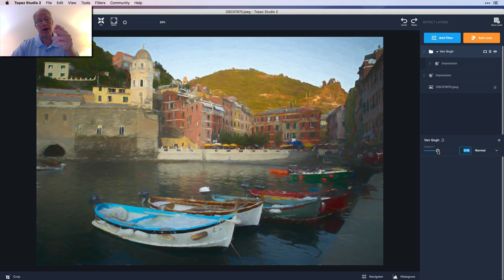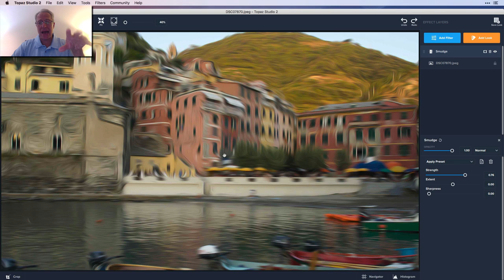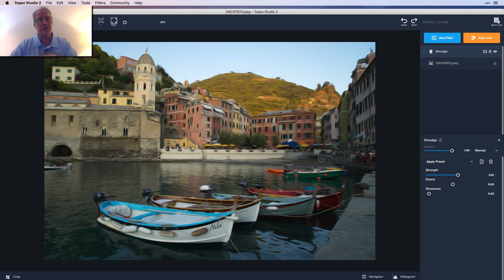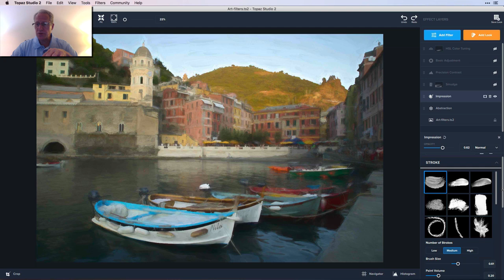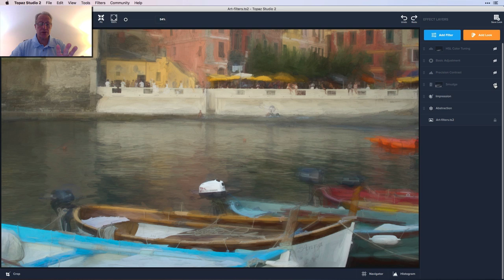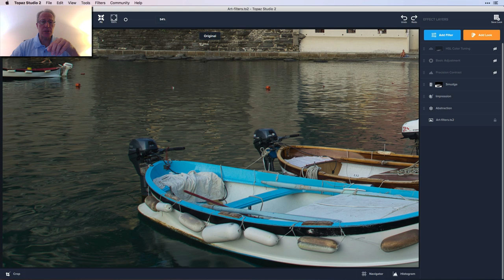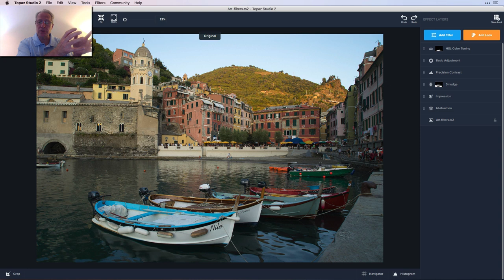3 Best Art Filters in Topaz Studio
I love to create artistic looks with some of my photos, and there is no better app for that than Topaz Studio. Here are my 3 favorite artistic filters in Studio and a workflow example of how I use them.

Hardware:
Sony A7II (main camera)
16-35mm wide angle
24-70mm midrange zoom
24-240mm super zoom
28mm prime
35mm prime
50mm prime